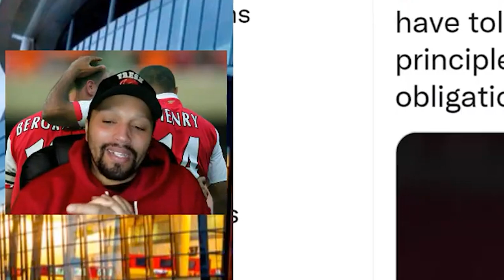AFTV vs CURTIS SHAW TV